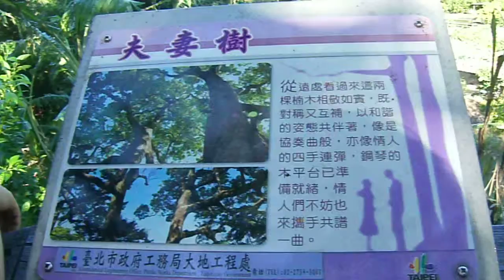夫妻樹 靈芝 GEDC0136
夫妻樹 靈芝 說明